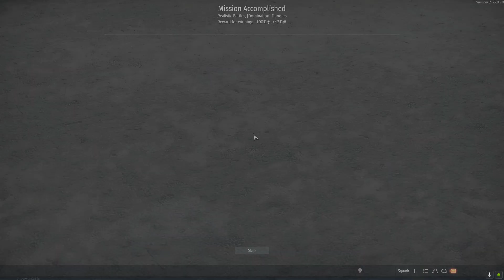War Thunder Gameplay ensuring victory from last ditch attempt